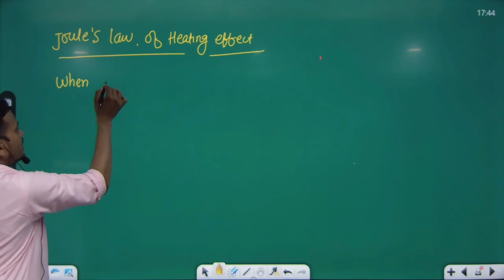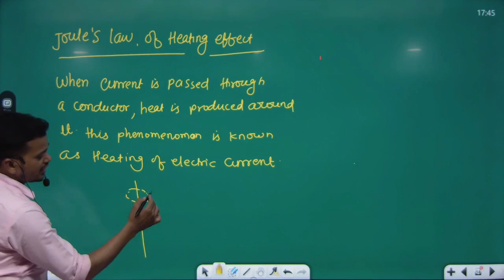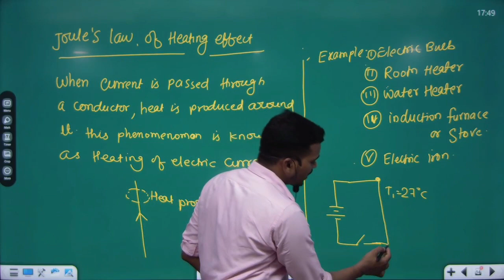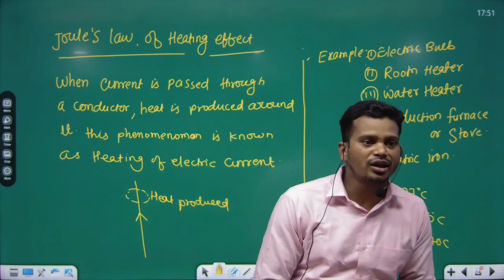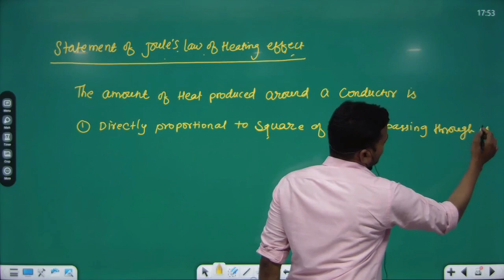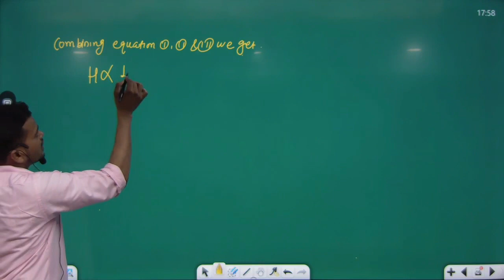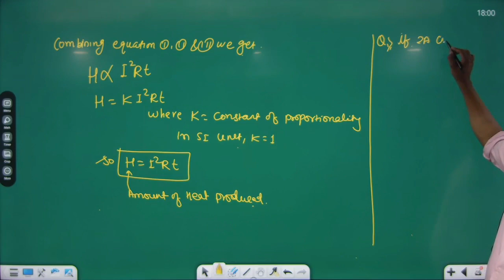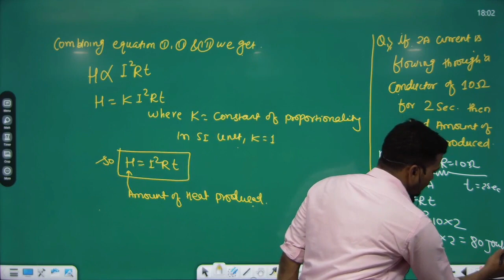Joule`s Law of Heating Effect I Class 10 Physics I chapter 12 I Full Explained I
Joule's Law of heating effect, also known as the Joule's Law, is a fundamental principle in physics that describes the relationship between the electrical energy dissipated as heat in a conductor and the current passing through it, as well as the resistance of the conductor. This law is named after the English physicist James Prescott Joule, who made significant contributions to the study of heat and energy in the 19th century.

Joule's Law can be expressed mathematically as follows:

Q = I^2 * R * t

Where:

Q is the heat energy produced (measured in joules, J).
I is the current passing through the conductor (measured in amperes, A).
R is the resistance of the conductor (measured in ohms, Ω).
t is the time for which the current flows (measured in seconds, s).
In simpler terms, this law states that the amount of heat energy produced in a conductor is directly proportional to the square of the current passing through it, the resistance of the conductor, and the time for which the current flows.

Key points about Joule's Law:

Heat Production: When an electric current flows through a conductor with resistance, some of the electrical energy is converted into heat energy. This phenomenon is commonly observed in everyday appliances and electrical circuits, such as incandescent light bulbs and electric stoves.

Square of Current: The law highlights that the heat produced is directly proportional to the square of the current. This means that if you double the current, the heat produced increases fourfold, assuming all other factors remain constant.

Resistance Matters: The resistance of the conductor also plays a significant role in determining the amount of heat generated. Higher resistance results in more heat production for the same current.

Time Factor: The duration for which the current flows (time, "t") affects the total heat produced. Longer periods of current flow result in more heat generation.

Joule's Law is a fundamental principle in the field of electrical engineering and is crucial for understanding and designing electrical circuits, as it helps predict and control the heat dissipation in various electrical components. It is also essential in ensuring the safe and efficient operation of electrical devices and systems.